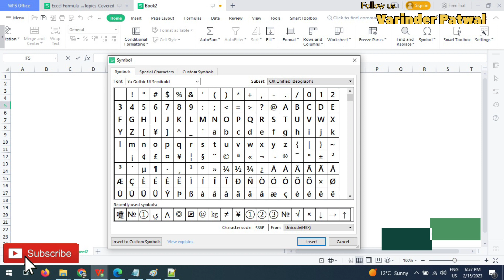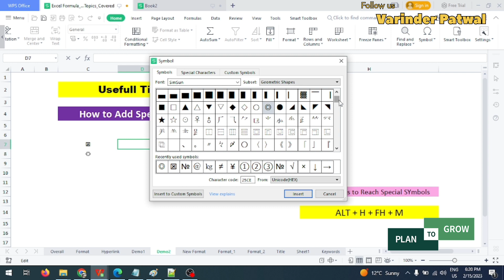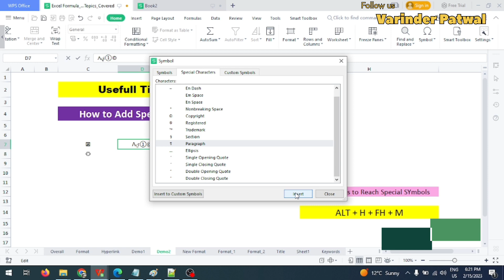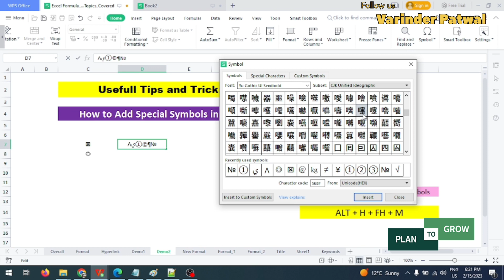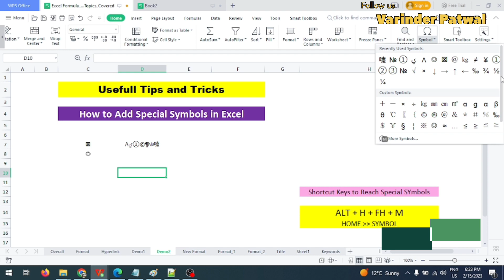Microsoft Excel Tutorial | How to Insert Special SYMBOLS in Excel - Part 43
Presenting learning msexcel excel exceltutorial detailed video on functions at @varinderspatwal

In this video, we will learn how can we Insert Special Characters in excel.

You will be able to solve any problem in excel, if you understand these formulas.
Every day or Every time Viewers will get new video on Advanced Excel Formulas.

Please comment in video
if you have not got anything
If you want to know those functions where you are facing challenges

I will feel happy to resolve your issues.